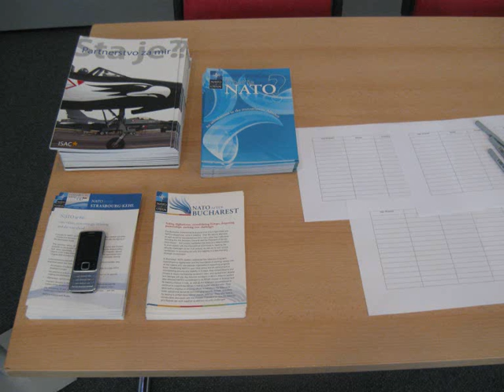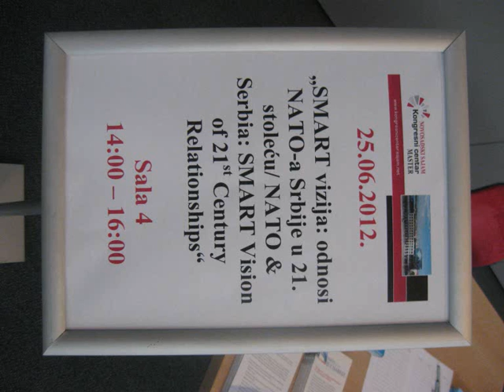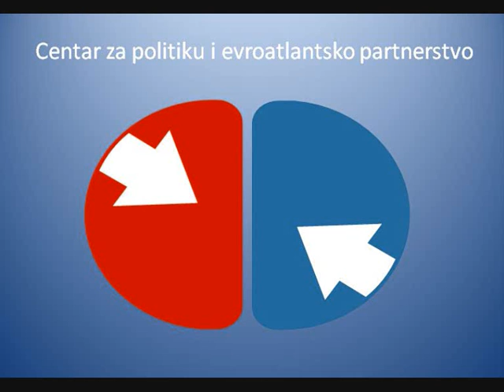vcSmartVisionPhoto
Video conference Smart Vision 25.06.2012